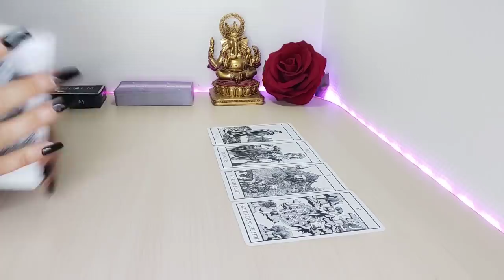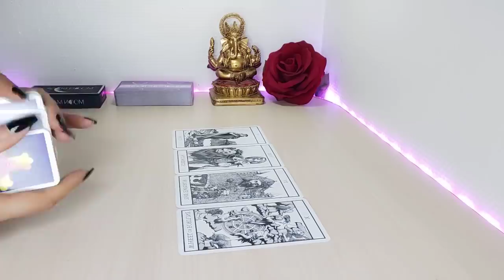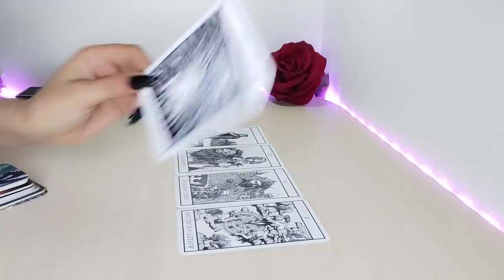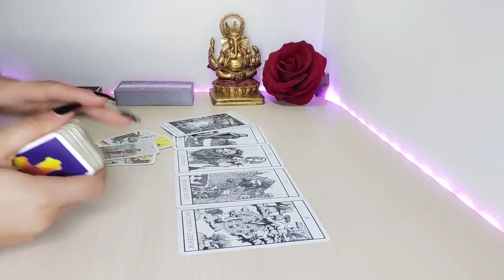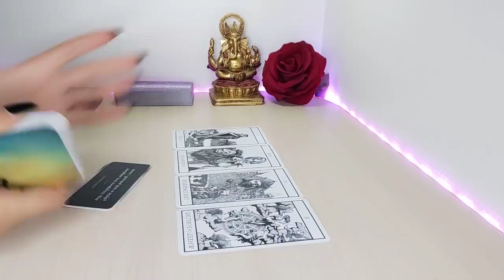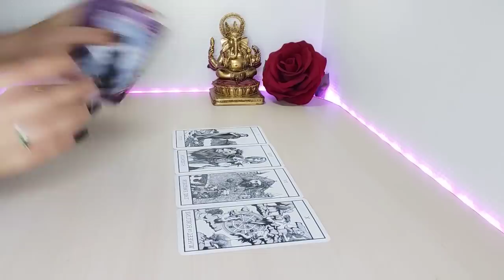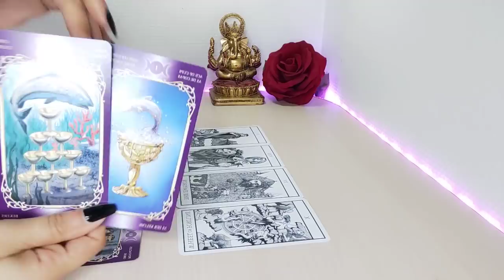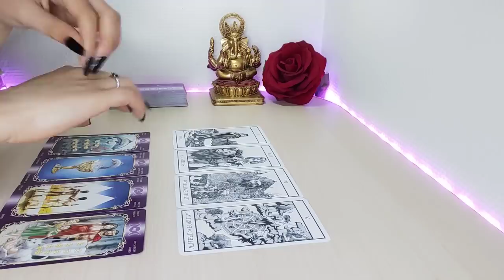Capricornio 🎁 Lo quiere tener TODO CONTIGO 😍 PARA SIEMPRE CAPRICORNIO AMOR MAYO 2022